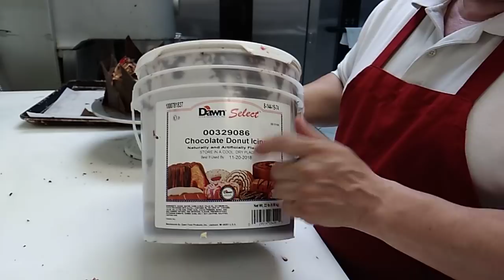Decorando pastel de moca